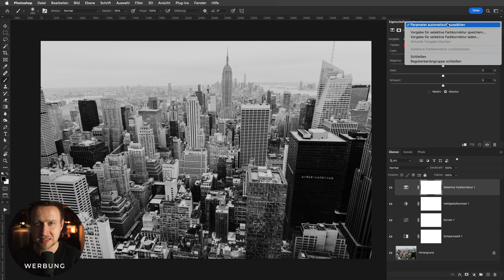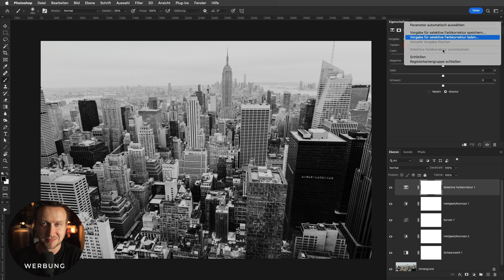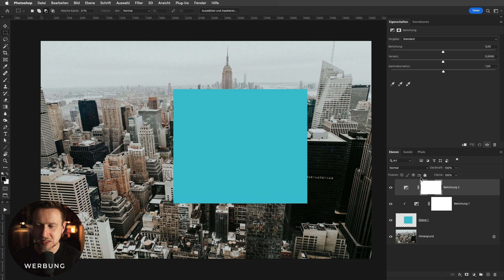Das ⚠️ MUSST du kennen - denn niemand spricht darüber in photoshop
Wir begleiten dich auf deiner Reise zu deinem Wunschfoto. Bearbeitung und Erstellung deiner Einzigartigkeit mit deinem persönlichen Look.

Du möchtest die Bildbearbeitung richtig lernen?